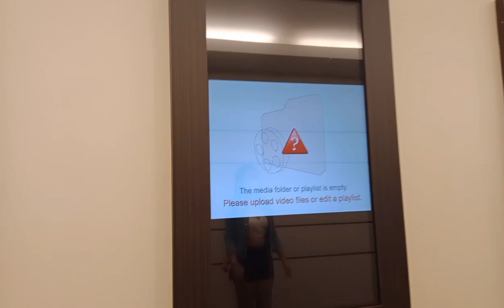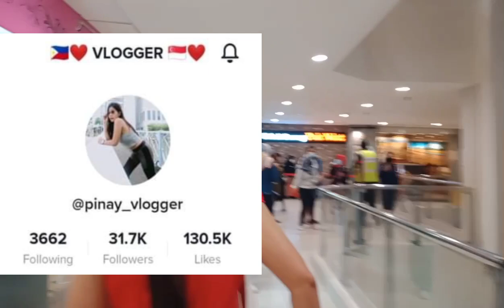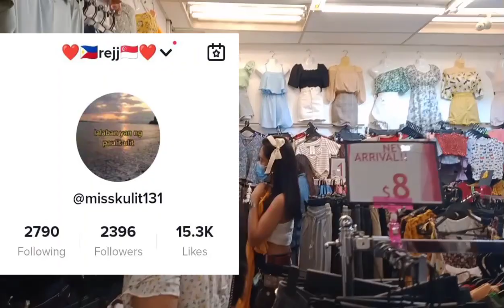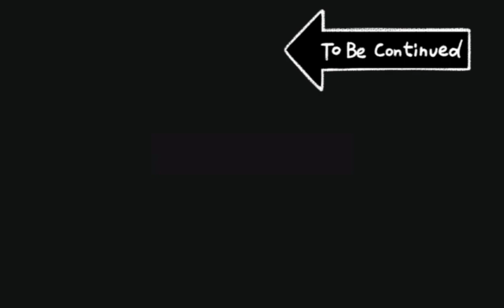LUCKY PLAZA SINGAPORE/MEETING PLACE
whatever trial comes into your life remember "NEVER GIVE UP!"